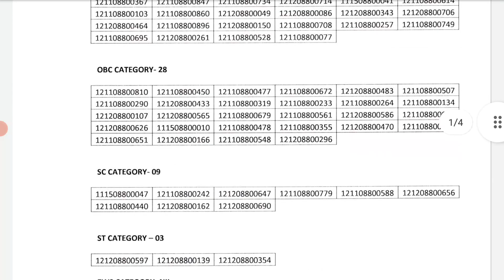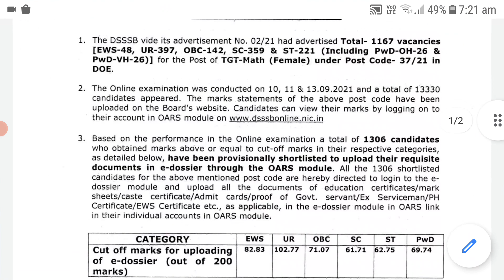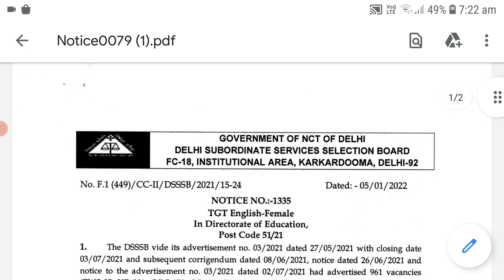DSSSB New Notice & Result | Subham Sen